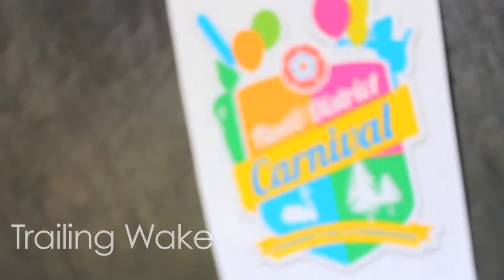Trailing Wake - Fleet & District Carnival 2012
Highlights of Trailing Wake performing on The Duck Stage at Fleet & District Carnival 2012.

Filmed and edited by Simba Mlambo
Courtesy of Producktions
Track: Regardless performed by Trailing Wake